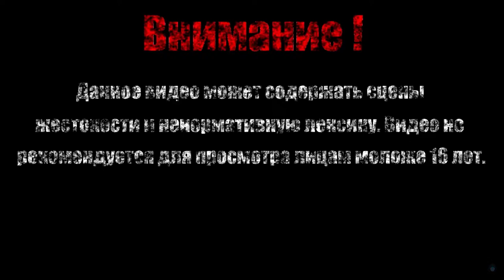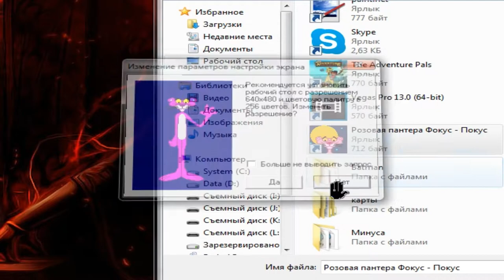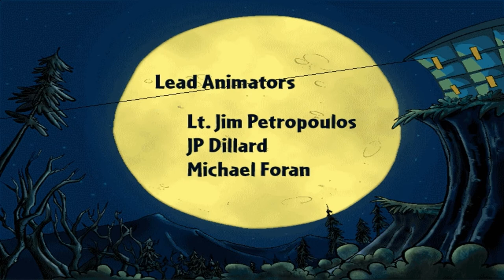МЕДУЗЫ【Розовая пантера: Фокус - Покус】#5 (Финал)